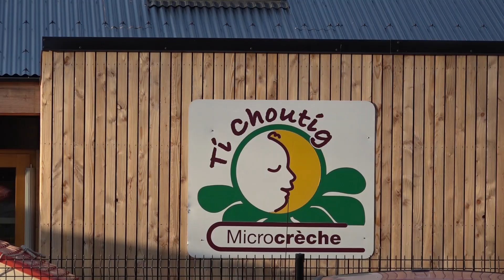Quelques minutes à Ti Choutig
La microcrèche associative Ti Choutig créée en 2009 et située à Quemperven, a pris ses quartiers dans de nouveaux locaux, en septembre dernier.

Fruit d’un travail de collaboration entre les différents partenaires du projet, ce nouvel endroit offre tout le confort d’accueil des tout-petits du secteur de Quemperven.

Nous avons passé quelques instants au cœur de cette crèche qui a une philosophie bien à elle.